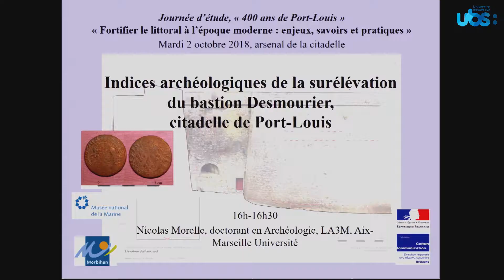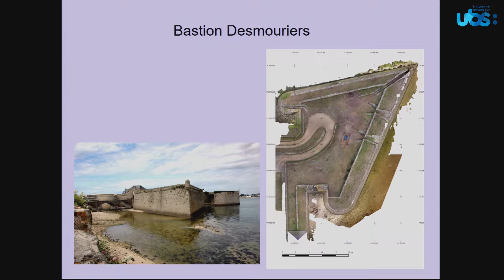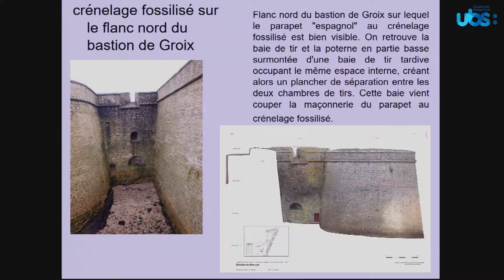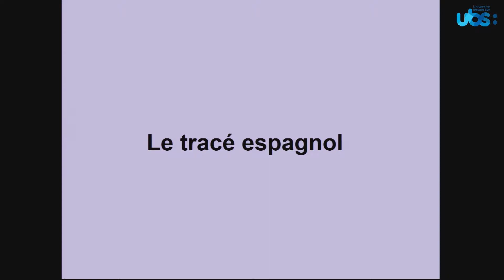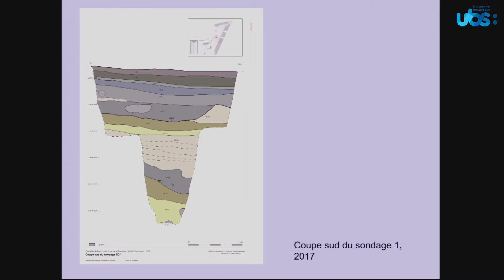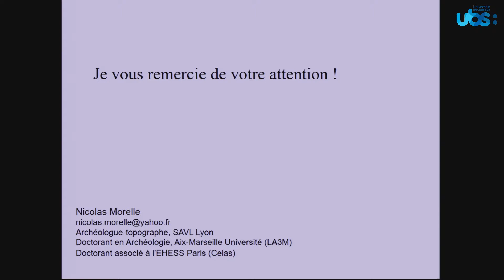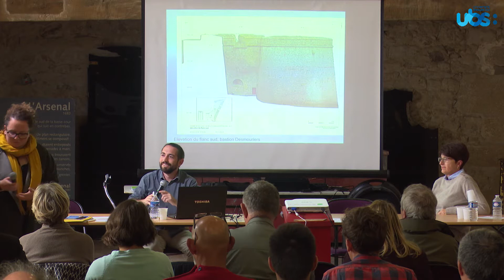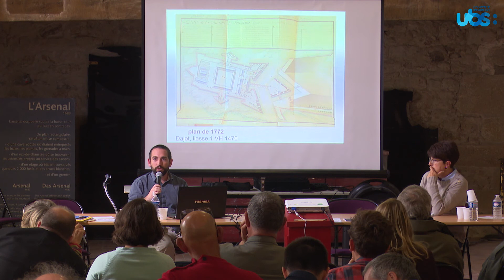Les fortifications littorales : Nicolas Morelle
Les fortifications littorales à l'époque moderne : enjeux, savoirs et pratiques.
Nicolas Morelle, Aix-Marseille Université, « Indices archéologiques de la surélévation du bastion Desmourier (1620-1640) à la citadelle de Port-Louis »